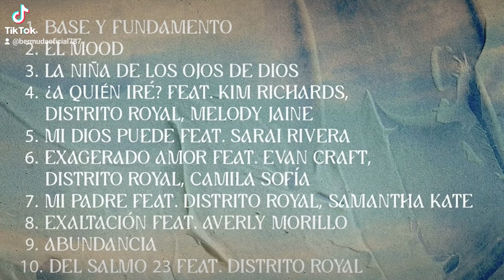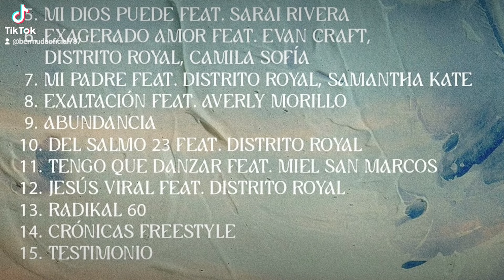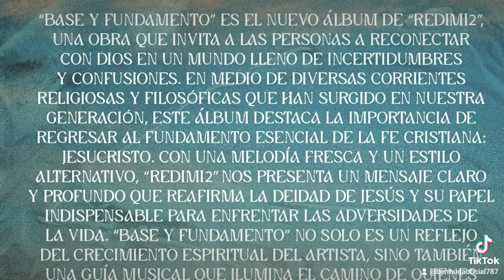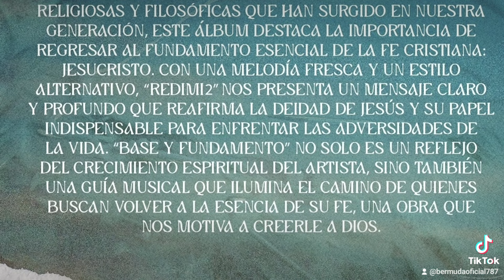REDIMI2 NOS MUESTRA SU NUEVA PROPUESTA MUSICAL BASE Y FUNDAMENTO